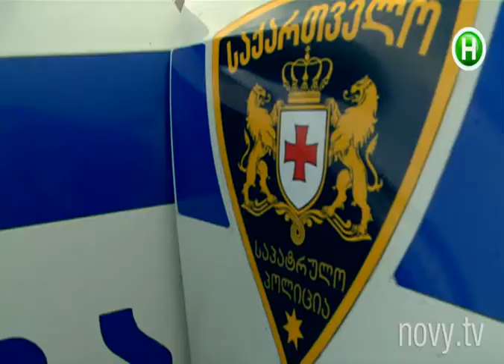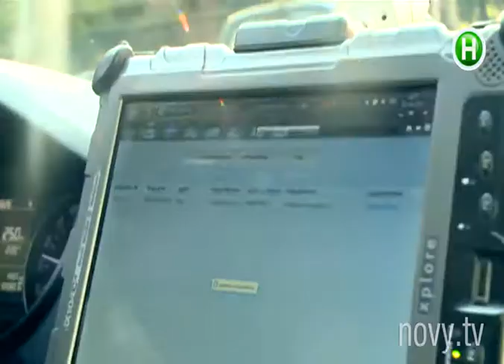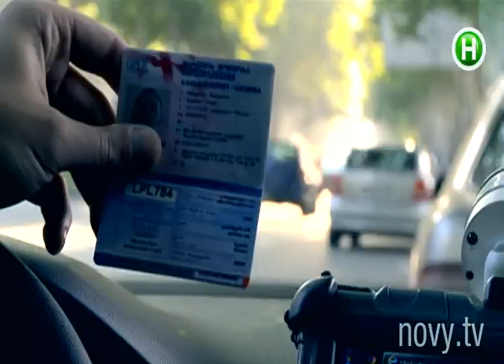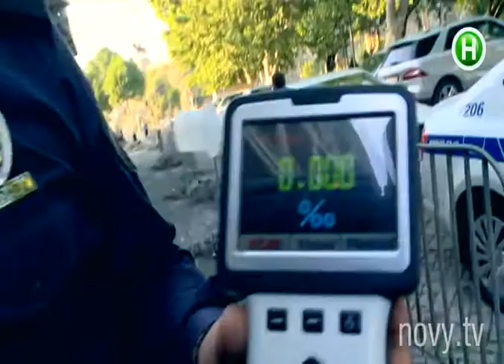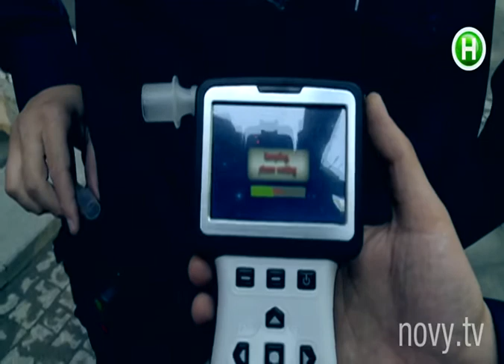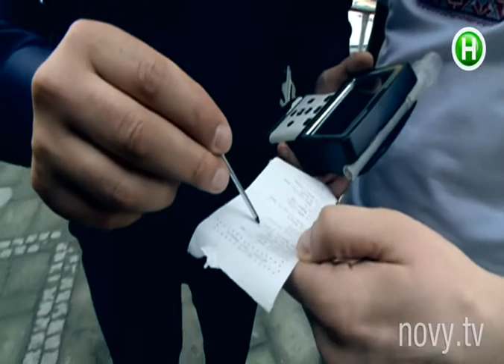Тбилиси, Грузия - Выпуск 8 - Часть 3 - 1000 женских желаний - 23.11.2014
Стас Капралов и Вася Москаленко в Тбилиси, Грузия. Часть 3

Неугомонные друзья Вася Москаленко и Стас Капралов, известные зрителям Нового канала по шоу Безумный автостоп, отправились в кругосветное путешествие, чтобы осуществлять женские желания!